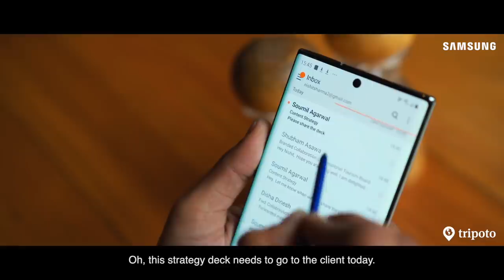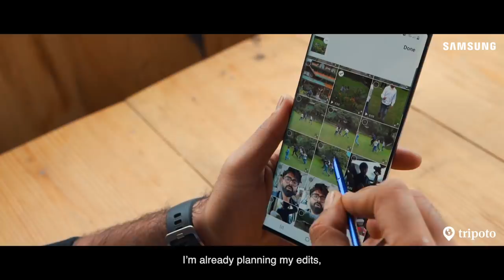Samsung Galaxy Note10 x Tripoto | Ft. Nishit Sharma – Hopping Bug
The best part about exploring a new place is the rush of discovery, the joy of making new friends and the excitement to see it all. Watch how the filmmaker Nishit Sharma AKA the ‘Hopping Bug’ uses his Samsung Galaxy Note10 to capture all the beauty and emotions in the most epic way.

Director/Editor - Abhinav Wadhwa
DOP - Aditya Desai
Project Manager - Soumil Aggarwal
Production Manager - Shubham Asawa
Make-up - Bhawna Rathore